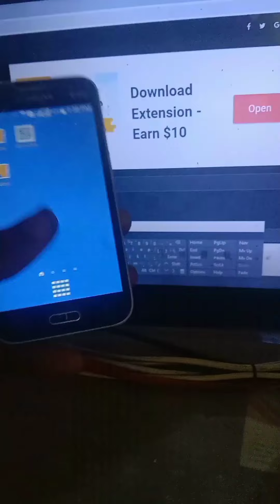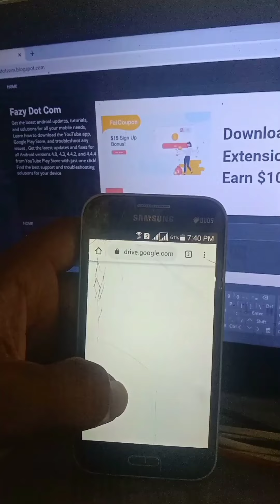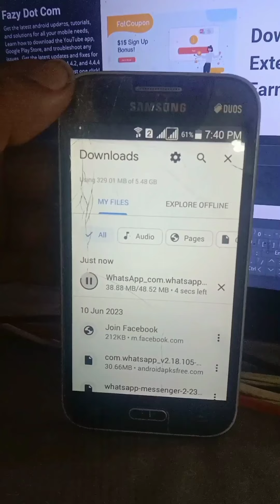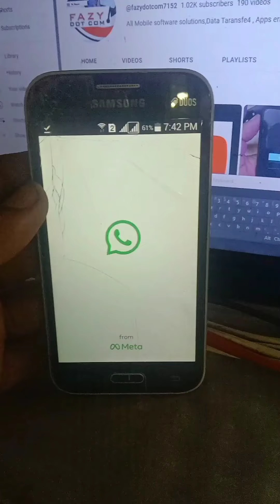How to Install Whatsapp on old Samsung Mobile 📱 Andriod 4.4.4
settings
android 4.4.4
youtube android 4.1.2 apk

Instal whatsapp on andriod 4.4.4

how to install whatsapp on android 4.4.4
Fix play store on samsung old phone
can't install whatsapp
whatsapp not showing on playstore
how to fix whatsapp download problem
play store se whatsapp download nahi ho raha hai
whatsapp install problem